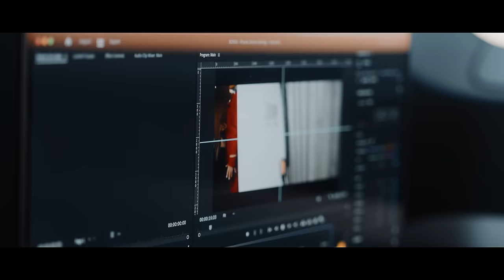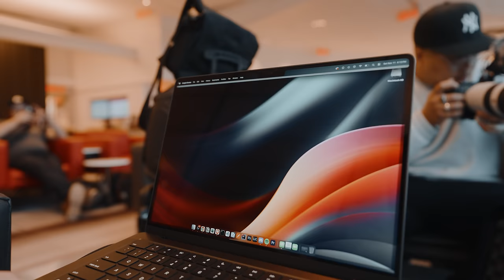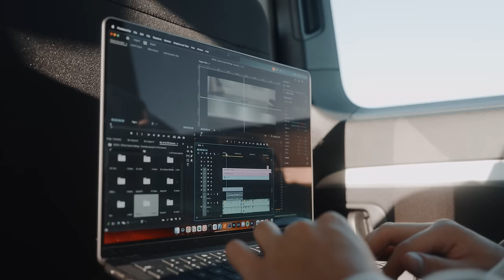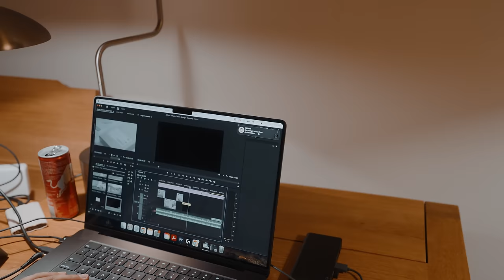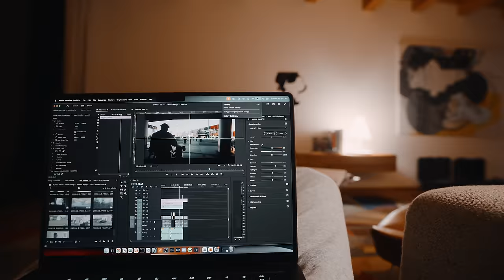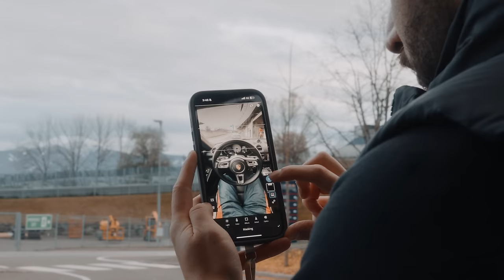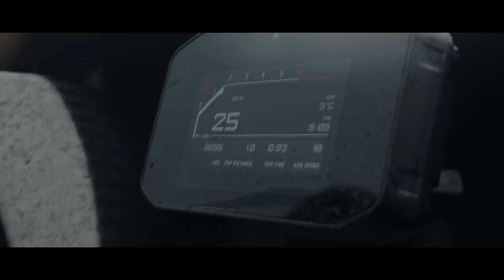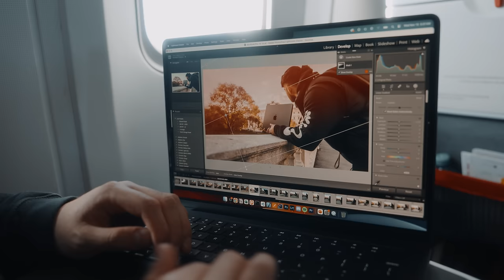REAL Day In The Life Living with M3 MacBook Pro 14"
Welcome to my real day in the life with the 14" MacBook Pro M3 Pro and the 16"  MacBook Pro M3 Max!

Reserve your 40$ OFF Special Discount for just $1 NOW! Experience the Soundcore Motion X500 - The World's Most Portable Spatial Audio Speaker.

📸 My Setup Products
Second Monitor Pneumatic Arm | 🇨🇦
Second Monitor Arm Pole | 🇨🇦
LG Monitor | 🇨🇦
Dell Monitor (new) | 🇨🇦
SSD Dock | 🇨🇦
SSD Dock 2 | 🇨🇦